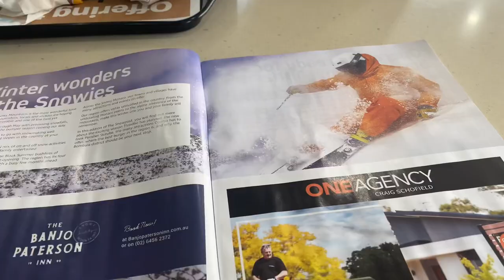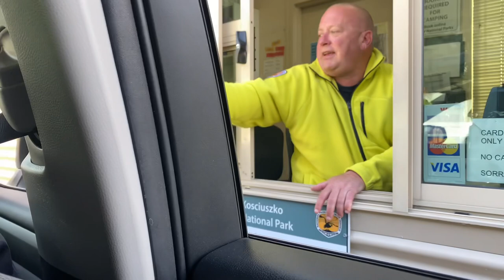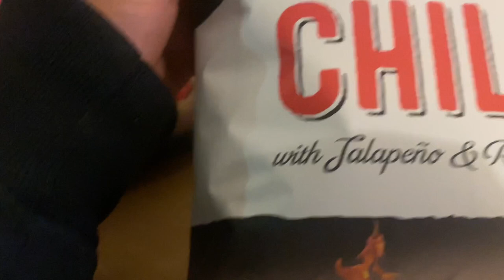Snow mountain Cooma Australia